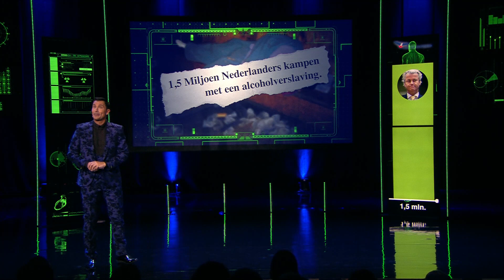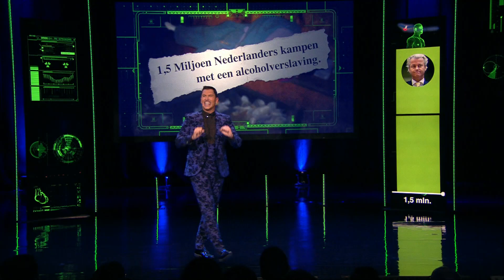Guido Weijers - De Oudejaarsconference 2017 - Stemmen op gevoel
Uit De Oudejaarsconference 2017 van Guido Weijers. Bekijk meer op dit Youtube kanaal of volg Guido op Facebook, Instagram en Twitter.